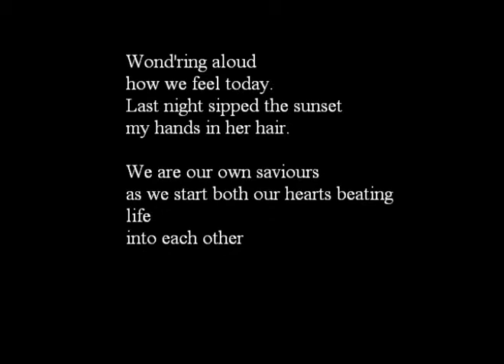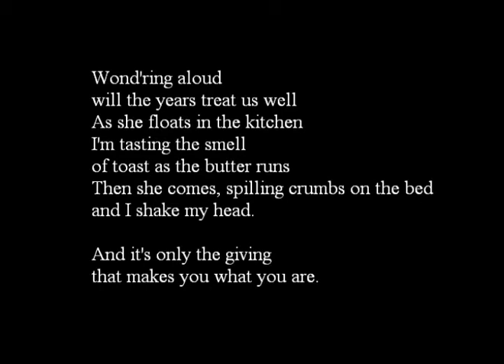wond'ring aloud.avi (cover)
Jethro Tull - "Wond'ring aloud" (Aqualung, 1971)
Vocals & guitars: Oriol Cano
Bogatell Records